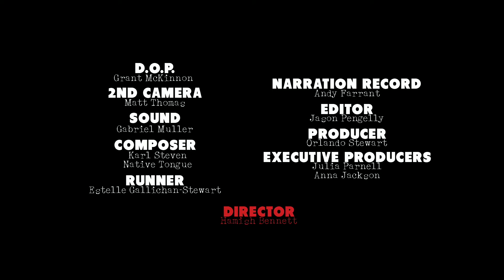Tihei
As the beat drops can Tihei find his words? Redemption comes unscripted. At the age of fourteen, Tihei Harawira found his own unique way to connect with others – through freestyle rapping.

New Zealand International Film Festival 2015 Official Selection

Director: Hamish Bennett
Producer: Orlando Stewart